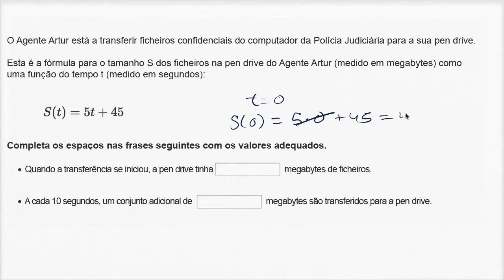Equações lineares: transferência de ficheiros - Khan Academy em português (7º ano)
Vídeo original: Complementary & supplementary angles